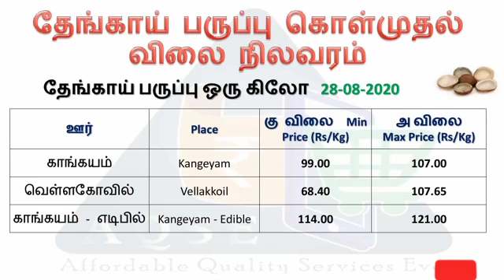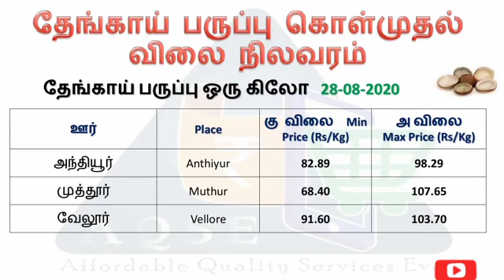கொப்பரை தேங்காய் விலை | Daily Copra Price | 28-08-2020 | Dry Coconut price